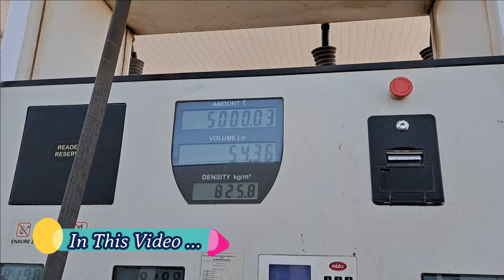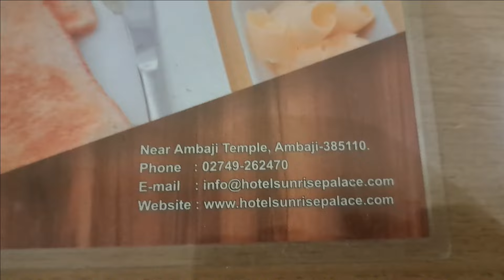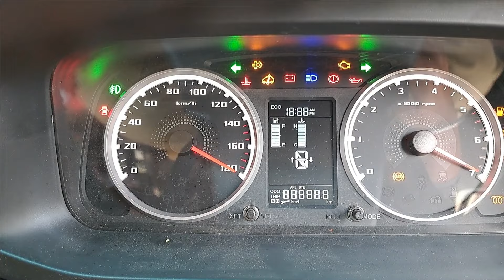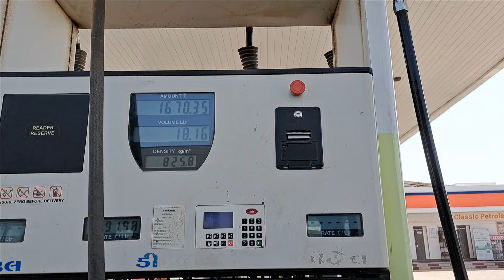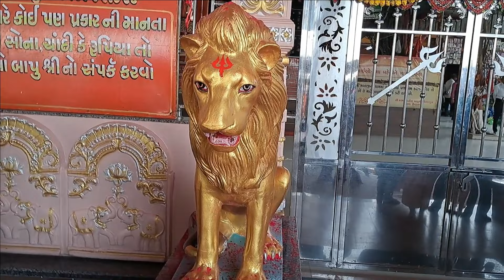Ambaji to Unjha to Kutchh - 533km ki journey Winger ke Sath | Ek hi din me Do Mandir visit kiye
About My Channel:
Hello Friends, My name is Amit Patel. I am from Navsari Gujarat.
You found unseen travelling videos on this channel. Everday I Travel, Explore and make videos of my road trips.